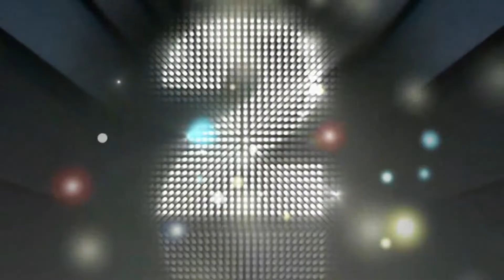AMAZING DRONE FOOTAGE , Pantai Mertasari Kab. Parigi Moutong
footage yang di capture pada saat pelaksanaan kegiatan budidaya mangrove untuk mendukung wisata alam di pantai mertasari kabupaten parigi moutong.